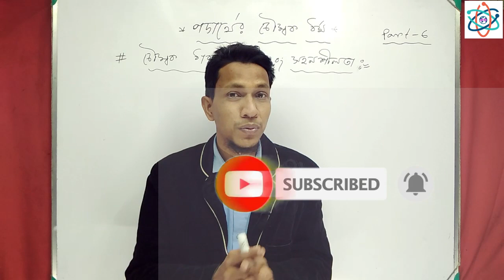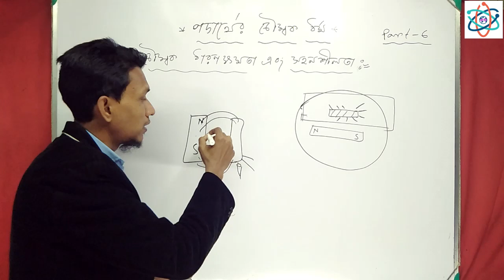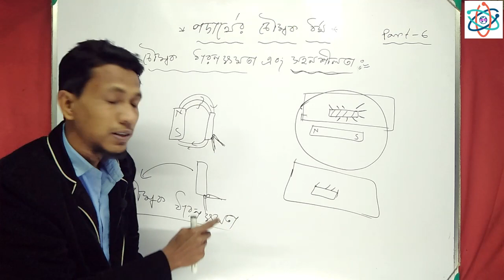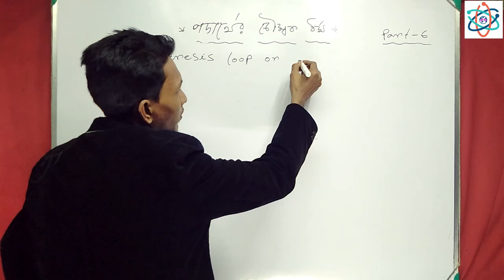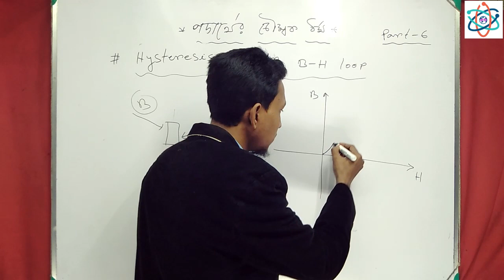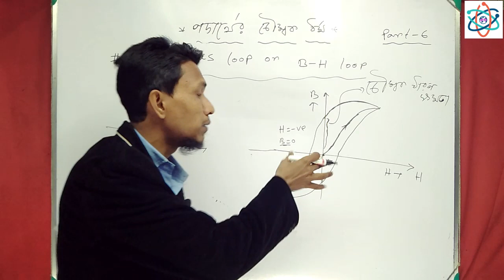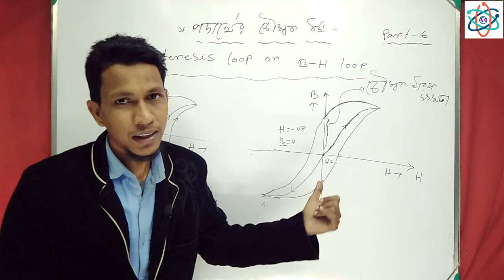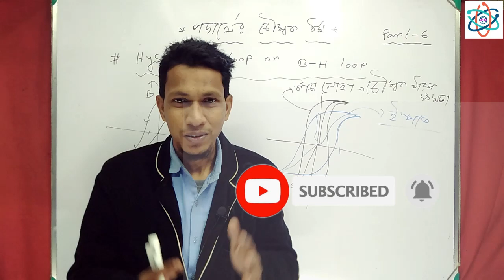Magnetic Properties Of Materials Class 12 In Bengali | Histeresis Loop In Bengali | Class 12 Physics